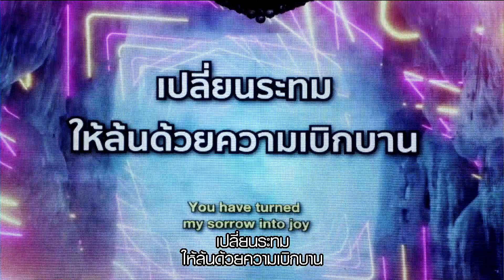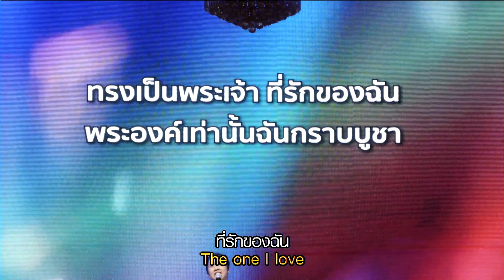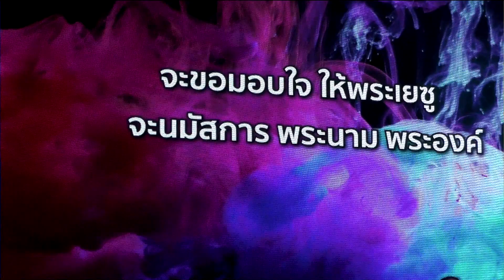บทเพลงนมัสการ โดย คุณอารียา เพ่งกลิ่น | 11 ธันวาคม 2022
รอบนมัสการคริสตจักรแห่งนิมิตพิษณุโลก 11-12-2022
นำโดย คุณอารียา เพ่งกลิ่น
00:00 น. พระเจ้าประเสริฐ
05:25 น. พระองค์ทรงดี
10:25 น. เราจึงมีชัยในพระองค์
14:55 น. รักพระนามพระเยซู
21:05 น. You are my world
ถ่ายทอดสด ทุกวันอาทิตย์เพื่อร่วมนมัสการทาง Online ดังนี้
รอบ 1 เวลา 08:30 น. - 10:00 น. (ถ่ายทอดสดที่ Facebook&Youtube)
รอบ 2 เวลา 10:30 น. - 12:30 น. (ถ่ายทอดสดที่ Facebook&Youtube)